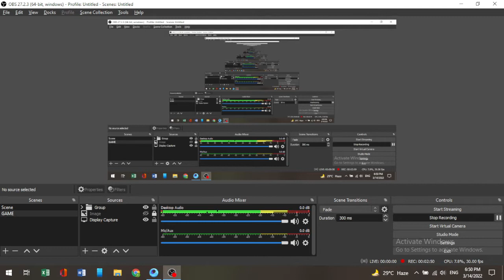my system so slow l pubgmobile